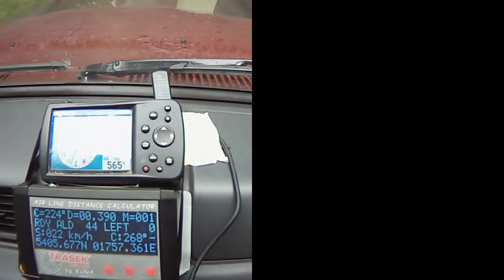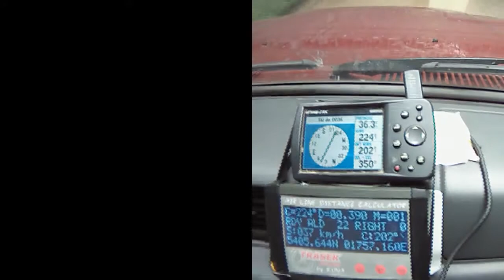Air Line Distance Calculator - "Wunderwaffe" by KUNA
Pierwsza odsłona długo oczekiwanego rozwiązania na tzw. azymuty (ALD, Air Line Distance) w rajdach terenowych. Nasze urządzenie skomunikuje się z Twoim GPSem i uruchomi nawigację na wprowadzone wcześniej dane. Znacznie szybciej niż podczas ręcznego projektowania w GPSie. Na filmie widać różnicę.

"Wunderwaffe" czyli cudowna broń będzie do kupienia już wkrótce - uwaga ilość urządzeń ograniczona!